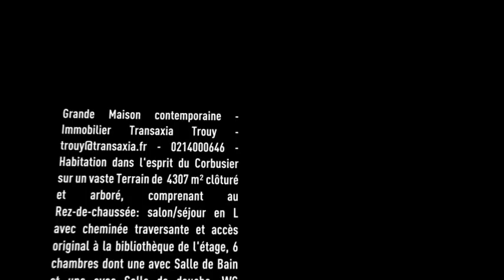UN AIR DE LE CORBUSIER !